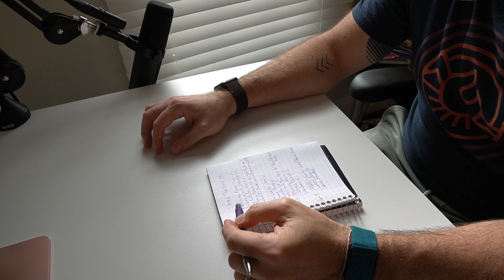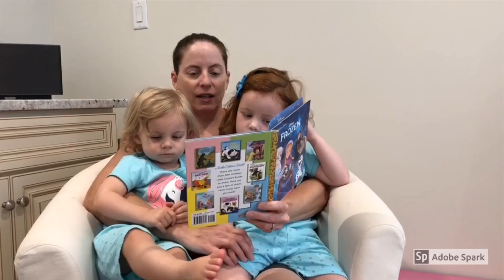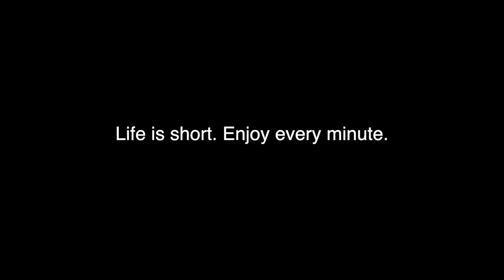Memories Heal v1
A rough draft of a short film for Casey Neistat's film class.